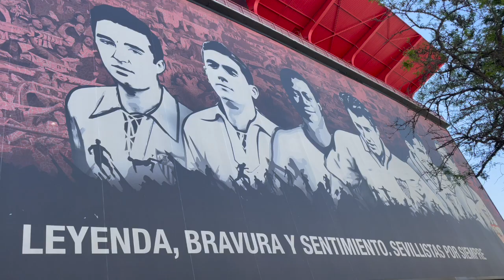The Amazing Sevilla FC Stadium | Juan Piz | April 2023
This is the amazing Sevilla FC Stadium, Stadio Ramon Sanchez Piz Juan |
Filmed with my iPhone in April 2023

🛠 Tripod:
Manfrotto 504 HD
(amongst many)

⟶Stabilizer:
Ronin RS2

🖥  Edit:
Imac 27 inch scherm
MacBook Pro

📞 Mobile phone:
Iphone Pro
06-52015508